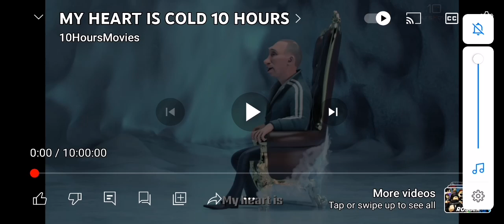my heart is cold